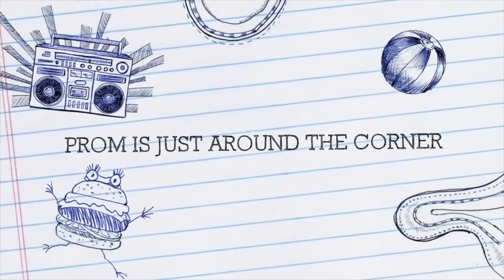ACS Cobham - Promposal: The Making Of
Behind the scenes of our ACS Cobham High School film; Promposal. Featuring interviews with the writer, crew, ACS Cobham teaching staff and with the students about their experience making the film.